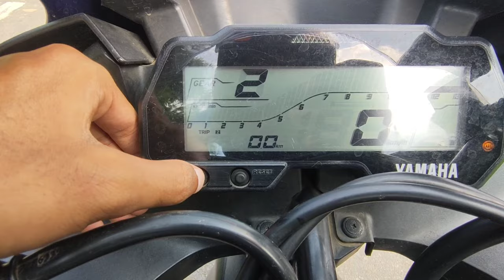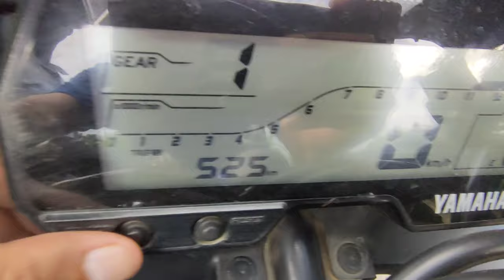Yamaha R15 v3 Bs6 Mileage Test🔥